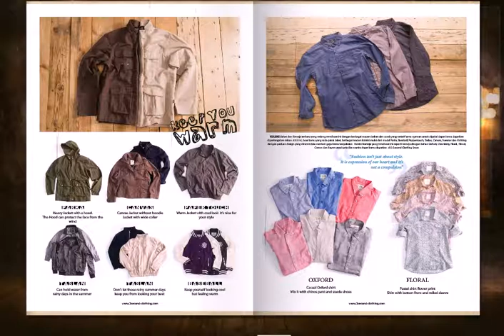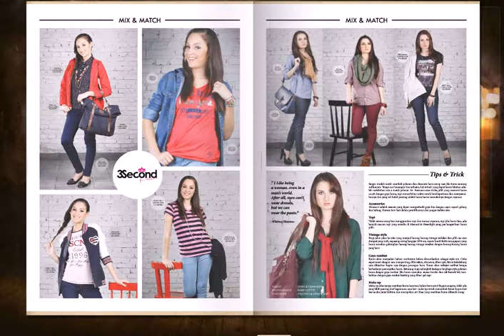3SECOND TABLOID JULY 2013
3Second Tabloid July 2013 Edition